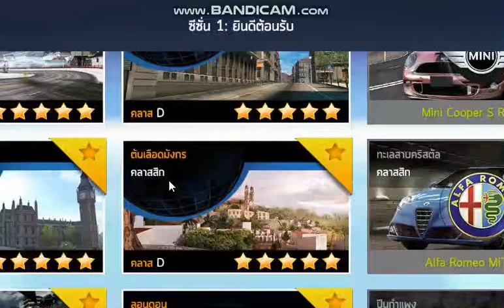Asphalt 8 Airborne กลับมาพร้อมทุกเสียง